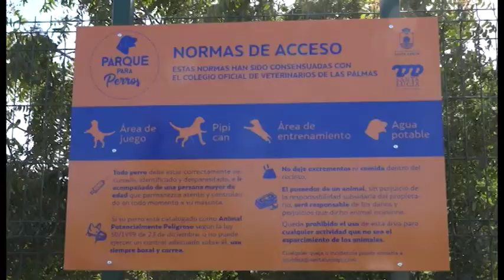INFORMATIVO SANTA LUCÍA WEB - 11 05 2018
Informativo del municipio de Santa Lucía:
1-El Ayuntamiento pide un nuevo uso educativo para la antigua Escuela Infantil de Sardina del Sur.
2-La alcaldesa visita el nuevo comedor escolar del CEIP El Canario.
3-Apertura de cuatro nuevos parques para perros.
4-Entrega de carnets de Educación Vial en el CEIP Tajinaste.